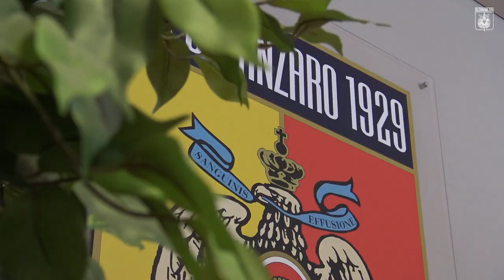BEHIND THE SCENES | BIASCI IS BACK!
Firma, foto e video promozionale. In tanti lo volevate rivedere con la maglia delle Aquile e Biasci da ieri è già un giocatore del Catanzaro. Andiamo dietro le quinte del suo ritorno in giallorosso.